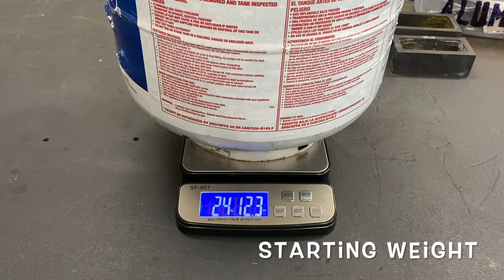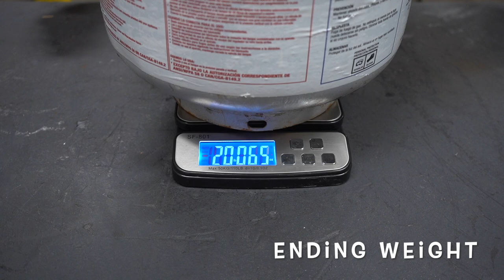Office Copier Recycling - Trash To Treasure - Copper and Aluminum Casting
Trash to Treasure at it's best! How many times do you get the chance to tear apart a huge office copy machine!? It was a bit of work for not much pay-off, But in the end I would up with a few nice aluminum and copper ingots for my stack! And if nothing else, it was 150-pounds of scrap that got properly recycled rather that taking up space at the landfill.